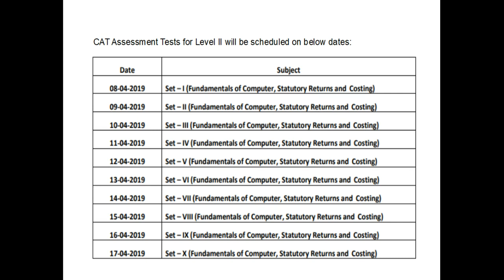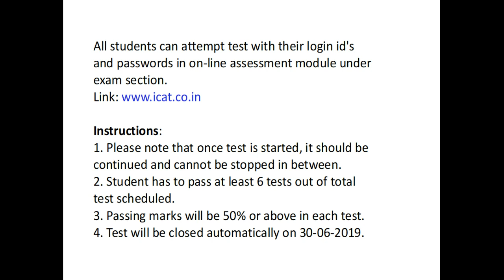CAT Level II Assessment Tests April 2019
May be you like this

books purchase online link:
Flipkart:
cma foundation books
cma inter books
cma final books